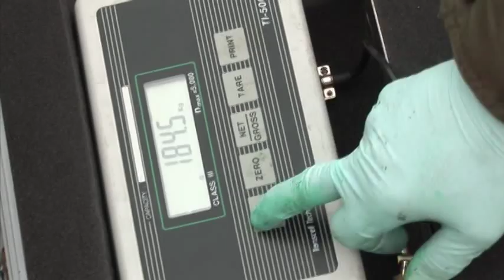How Climate Change is Affecting Ontario's Polar Bears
Made by Viewlake Communications for the Ontario Ministry of Natural Resources - MNR researchers travel to the coast of Hudson Bay to examine the effects of climate change on Ontario's polar bear population.